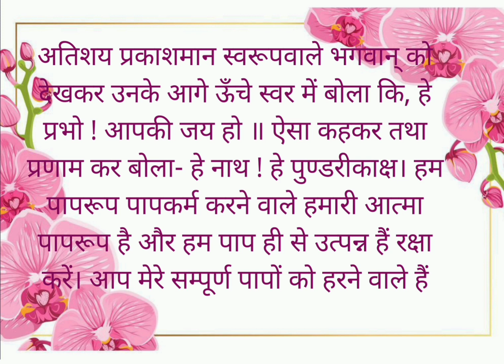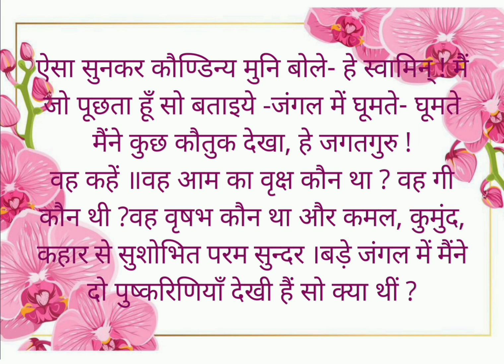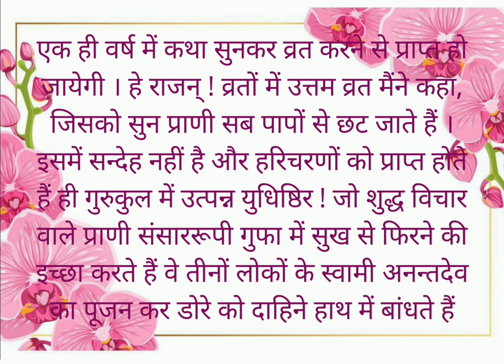Anant Puja Vrat Katha || अनंत पूजा व्रत कथा की पूरी कहानी, प्रकाशन वाली। Anant Puja 2020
Som interesting videos you may like

1.Urad Wadi | 2 types Of Urad Wadi - oven dried and sun-dried।उरद बड़ी बनाये दो तरीकों से।

2.Jini Dosa || डोसा बना कर के बोर हो गए तो ये जरूर बनाये। Lockdown Special  || Dosa Batter Recipes

Do try this at home and let me know by commenting..

Thanks.

This is my youtube channel where i share cooking and crafting videos, where I share how to make delicious and complicated recipes and a craftwork  in a easy method.
I m just someone who likes cooking and for whom sharing food is a form expression.

@Crafty & Delicious

@YouTube @Popular on YouTube @YouTube movies @YouTube nation @ YouTube Creators @YouTube Music @YouTube Advertisers @YouTube World View @Google